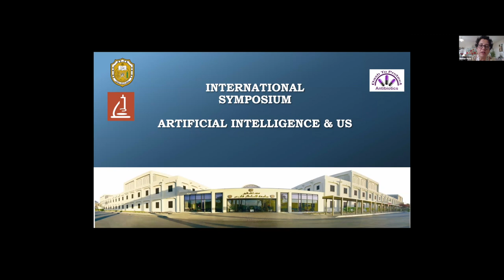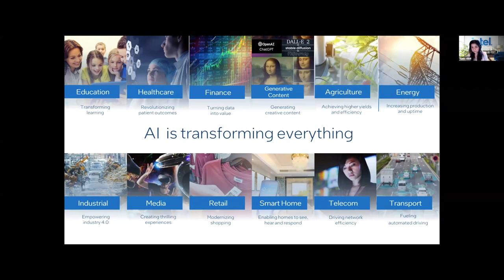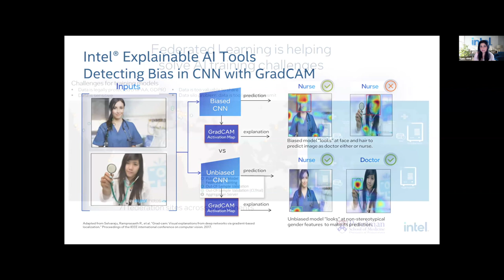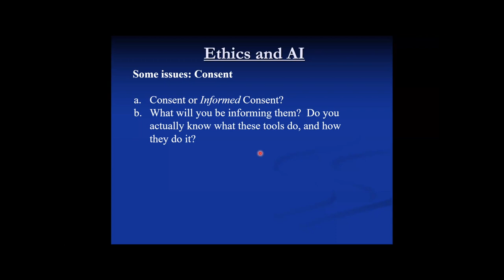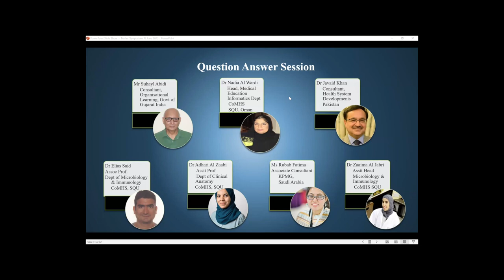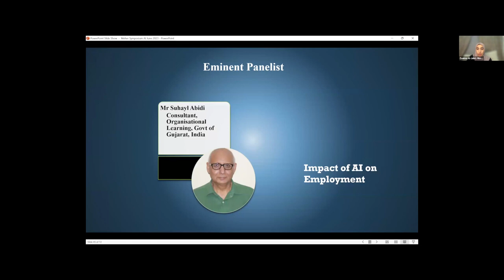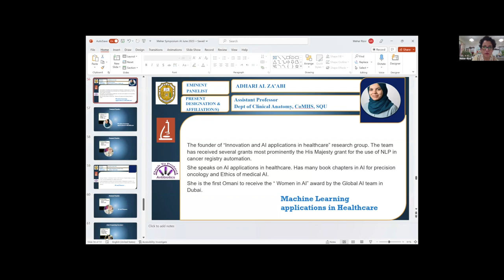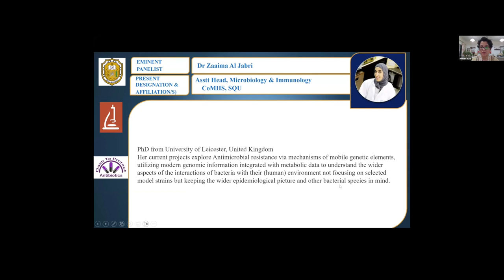Symposium on ARTIFICIAL INTELLIGENCE AND US.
Organised by Sultan Qaboos University, American Society for Microbiology and Dash to Protect Antibiotics.